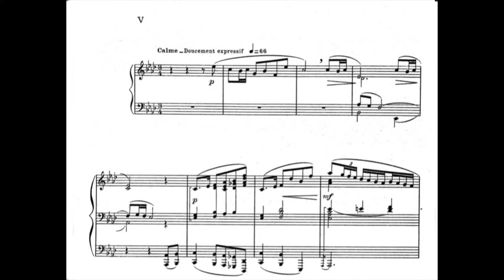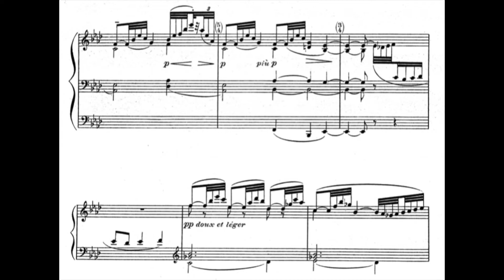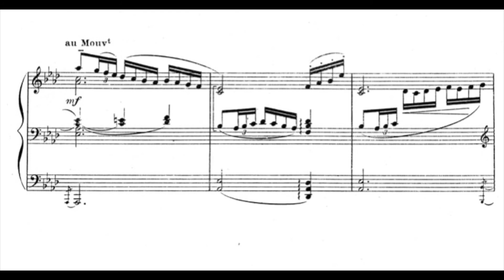Claude Debussy - Prelude Book 2 No. 5 "Bruyère" with score | 드뷔시 프렐류드 히드가 무성한 황무지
Performed by Yeseul Cho